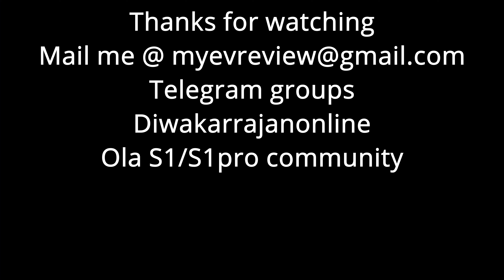Do you like to see Ola S1/S1Pro Scooters stunts | Know more about its suspension & Brakes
Ola S11/S1Pro Scooters stunt video which give confident on ola scooter suspension ,stability and braking performance. Let discuss about ola scooter stunts and real world possibilities

If you like the video click like and show your support.

Ola S1/S1 Pro
Ola S1 Stunts
Ola Electric S1/S1Pro
Ola Electric stunts
Ola Electric Delivery
Ola S1 performance
Ola S1 testing